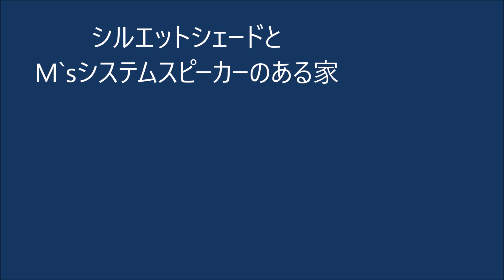ハンターダグラス特別認定販売店 シルエットシェードとM`sスピーカーのある家